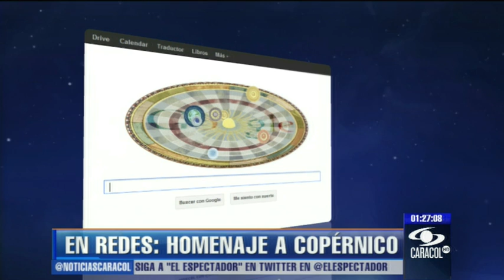Animales sorprenden con sonidos que parecen gritos humanos - 19 de febrero de 2013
La recopilación de estas voces supera los cinco millones de visitas en Internet. Vea, además, el ataque a Burger King y la campaña que desviste a las mujeres. - 19 de febrero de 2013